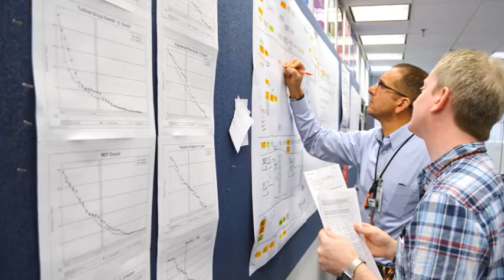How is a Nuclear Plant Outage Like a Puzzle Race?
Ford Crane is an outage manager at DTE’s Fermi 2, where he has worked for 21 years. He enjoys the challenge of preparing for an outage and watching all the pieces come together once work starts.